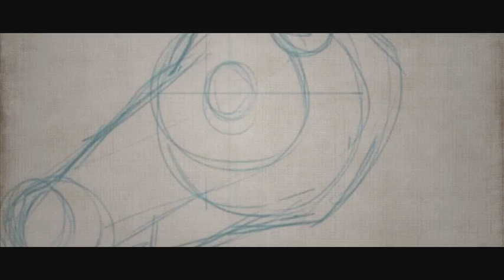FraisaNet | فريسة_نت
For the first time in the Middle East, follow the Wi-Fi connected Fraisa on Gergaoun night!

لأول مرة في الشرق الأوسط، فريسة موصلة بالواي فاي في ليلة القرقاعون!!